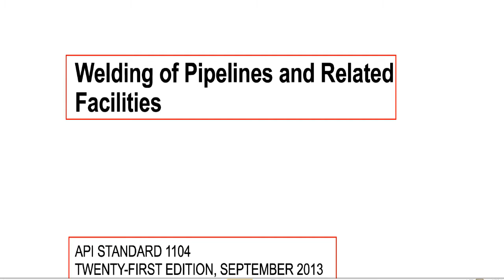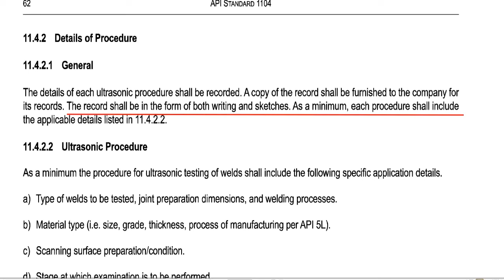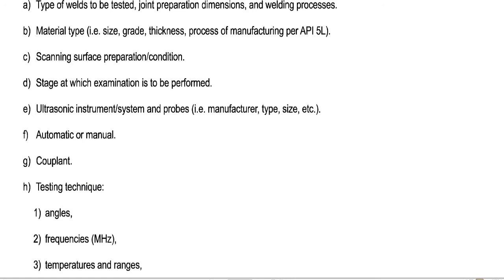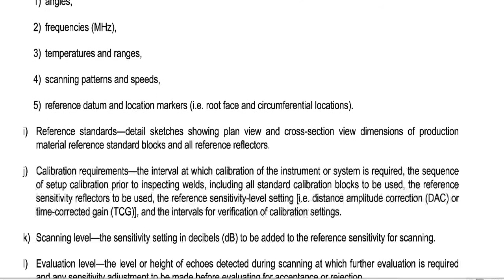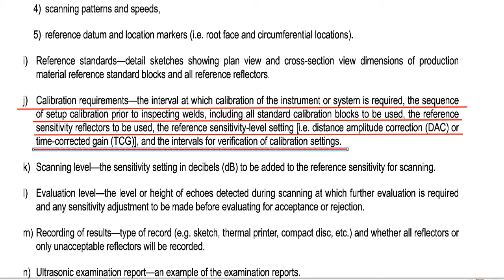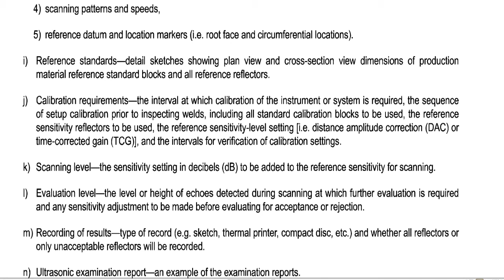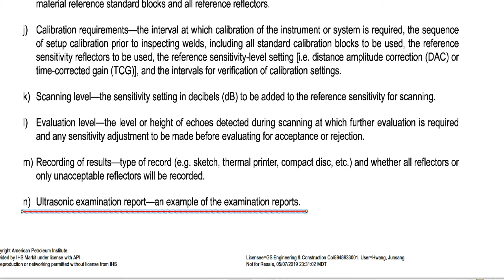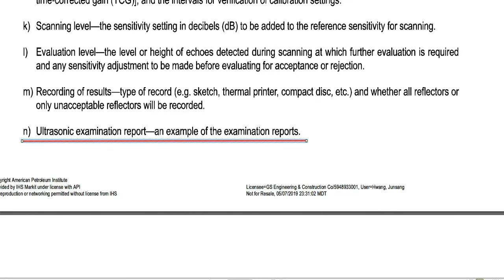CWI Part C / API 1104 11.4.2 UT 한글해석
CWI PartC_ API 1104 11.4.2 UT 한글해석
11.4.2 Detail of Procedure
11.4.2.1 General
11.4.2.2 Ultrasonic Procedure